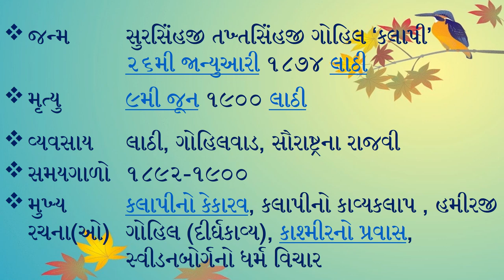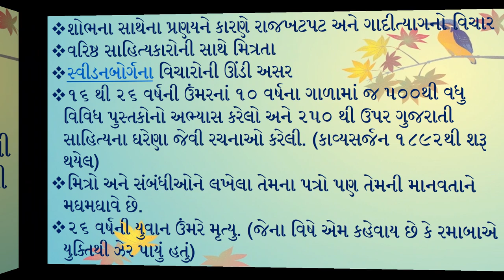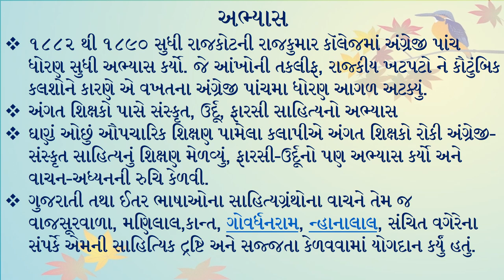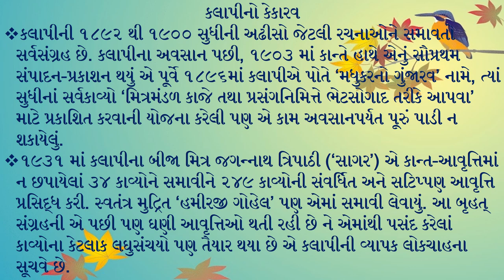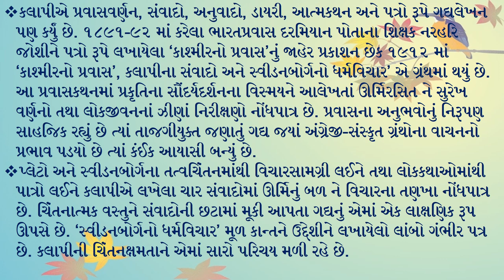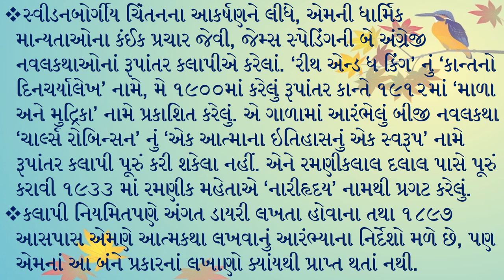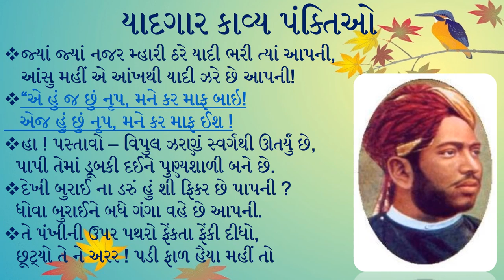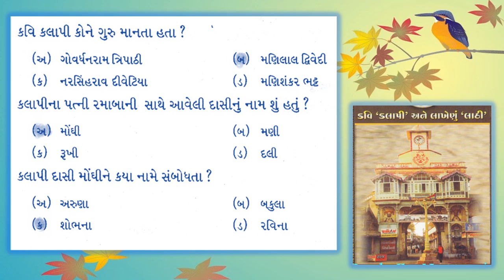GPSC || GUJARATI || UPSC || KALAPI || GUJARATI SAHITYAKAR || KAVI || PANDITYUG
Sursinhji Takhtasinhji Gohil kavi kalapi kavi kalapi poems in gujarati kavi kalapi
kavi kalapi poems in gujarati kalapi kavi kavi kalapi in gujarati gujarati kavi kalapi kavi kalapi poems
kavi kalapi poem (Gujarati:સુરસિંહજી તખ્તસિંહજી ગોહિલ) (1874–1900), popularly known by his pen name, Kalapi (Gujarati:કલાપી) was a poet and the royal of Lathi state in Gujarat.
kalapi information
kavi kalapi married
kavi kalapi songs
kavi kalapi no kekarav
kavi kalapi photos
kalapi gujarati story
kalapi movie
kalapi ni gazal
kalapi poem in gujarati
kavi kalapi married
kavi kalapi songs
kavi kalapi photos
gujarati poets and writers in gujarati language
kalapi gujarati story
kalapi ni gazal
He lived in Lathi-Gohilwad, which is located in the Saurashtra region of Gujarat.

Contents
1. Life
2. Works
3. Kalapi award
4. In popular culture
5. References
6. Other sources
7. External links

Rajba a.k.a. Rama

Kesharba a.k.a. Anandiba

Monghi a.k.a. Shobhana
Sursinhji was born to the royal family of Lathi in 1874. His mother's name was Ramba. He had a very short life of 26 years, and died in 1900. He was educated at Rajkumar College, Rajkot. He was married to two princesses. Rajba-Ramaba, the princess of Kutch - Roha, and Kesharba-Anandiba, the Princess of Saurashtra-Kotada at the age of 15. Ramaba was elder to Sursinhji by eight years, while Anandiba was elder to him by two years. When he was 20 years old, he fell in love with Shobhana, who was serving as a maid to his royal family.

It is believed that Kalapi's love for Shobhana became the reason of conflicts with Ramaba, and then the reason for his accidental death due to poisoning by his own wife.

Works
In spite of his short life, poet Kalapi's creation was immense and enormous. His creation includes about 250 poems (including 15,000 verses). He has also given a number of prose writings. His 900 letters to his friends and wives brought the facts and truth. He not only used Gujarati language as his medium to elaborate his own creation, but also translated four English novels in Gujarati.

In his relatively short life, he still managed to mentor a minor number of budding poets, who carried on his style of writing, becoming very famous in their own right. The most prominent among these was Kavi Lalitji, who was about the same age as Kalapi, and already an established poet, when he was invited to the Lathi Darbar as a tutor for the Royal children. He came under Kalapi's influence, the two became great friends, and Kavi Lalitji went on to become the Rajya Kavi (Royal Bard) of Lathi.

All of Kalapi's creations, reading, study and achievements were packed by Kavi Lalitji during the period of his age from 16 years to 26 years.

Kavi Kalapi had written poems in various Chhand of Gujarati language. Like Mandakranta, Shardulvikridit, Shikharini etc. To write poem in particular Chhand, one has to follow the structure of that chhand and the rules of chhandas poem. Kavi kalapi is the only poet who has written maximum number of poems in these chhands.

Today, a museum has been set up in the present Lathi town, where visitors can gather more information about Kavi Kalapi's life and the history of Gohilwad Kingdom.

Kalapi award
In his remembrance, the Indian National Theater, Mumbai gives Kalapi Award to the established Gujarati ghazal poet annually since 1997.

Kalapi Museum At Lathi
The 1966 Gujarati film, titled "Kalapi" is based on his life, with Sanjeev Kumar playing the titular role, and Padmarani playing the role of his wife, Rama. The film was directed by Manhar Raskapur.